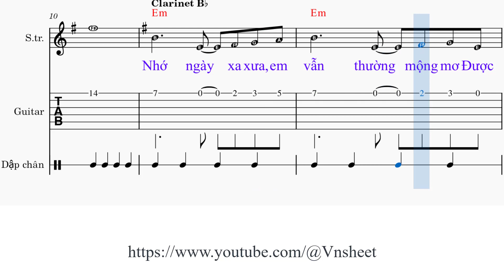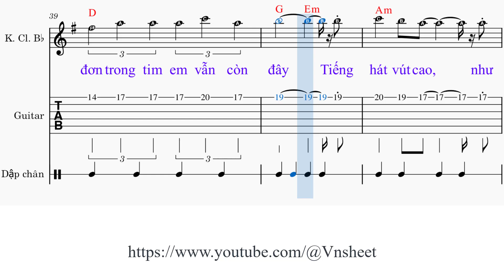sheet Ánh sao buồn Tone nữ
Ánh sao buồn
Sáng tác: Quốc An

1. [Em] Nhớ ngày xa xưa, em vẫn thường mộng mơ
Được [E7] hát vang lên khúc [Am] nhạc tình yêu
[B7] Dẫu đời còn bao nhiêu [C] nỗi buồn
Còn bao khó [B7] khăn luôn kề bên [Em] em.

2. [Em] Tháng ngày phương xa nơi xứ lạ
Mình em lặng [E7] lẽ nhớ thương quê [Am] nhà
[B7] Khát vọng vượt lên trên [C] số phận
Em vẫn hát [B7] vang khúc hát yêu [Em] đời.

ĐK:
[Em] Ánh sáng và niềm tin [C] đã đến rồi
Giờ đây đã [D] vơi đi đắng cay trong cuộc [G] đời [B7]
[Em] Tiếng hát ngày nào nay [C] đã sáng ngời
Cùng em bước [D] đi trên vinh quang đầy hạnh [G] phúc. [E7]

Tiếng [Am] hát vút cao, như [Em] những ánh sao
Bao nỗi cô [D] đơn trong tim em vẫn còn [G] đây [E7]
Tiếng [Am] hát vút cao, như [G] những ánh sao
Lòng em vẫn [B7] không sao quên đi nỗi u [Em] buồn.